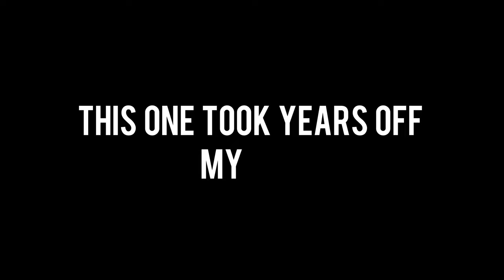We Played The SWEATIEST COMP TEAM On The REC (NBA 2K24)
The Brownie Boys meet the most DISGUSTING Rec Team and get brain rot from the experience

Where To Find The Boys